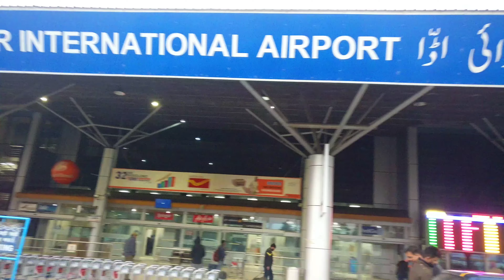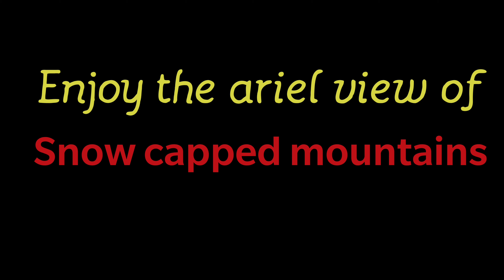Houseboat Srinagar | Travel Tips | Kashmir Vlog6 | Travellusion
This video is about staying in a Houseboat. Things you should keep in mind while booking a Houseboat.
Also an honest review of how safe is Kashmir and what you should expect while planning a trip to Srinagar.

for more information on a Trip to Srinagar

If you have any queries, please leave in the comment box below.